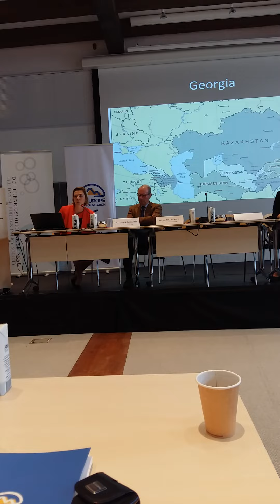Dr. Anna Dolidze, Georgia at the Edge of Chaos, Part 1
Dr. Anna Dolidze's talk delivered at the Danish Foreign Policy Society & Europe Foundation conference in Copenhagen, September 28, 2016